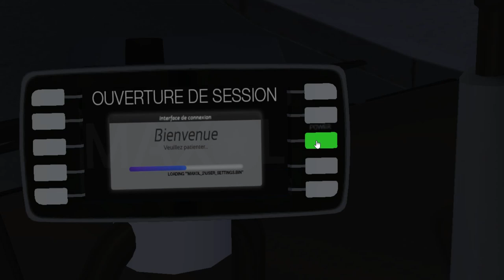Iveco Urbanway 12 T7 (2 d./ZF) on Berlin-Spandau 2017; Line: 67 --- Oktoberfest - Waldkrankenhaus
It's Iveco Urbanway 12m with Tector 7 engine, 2 doors & ZF Gearbox

Engine: Tector 7
Gearbox: ZF ~Ecolife